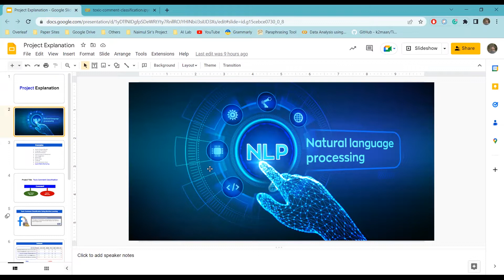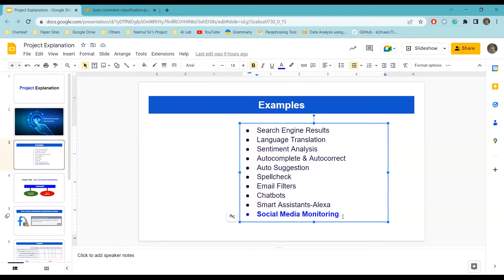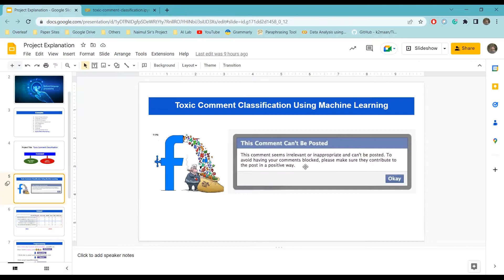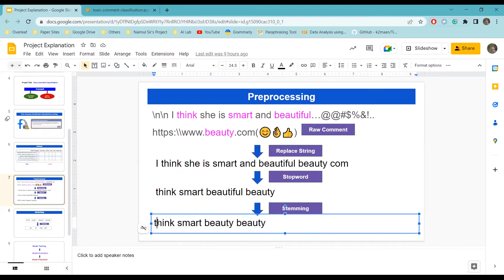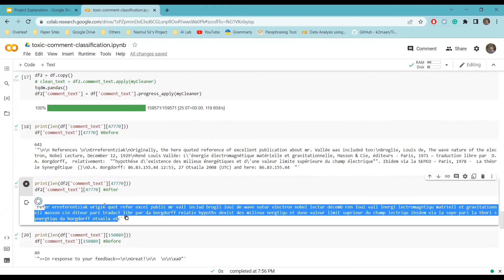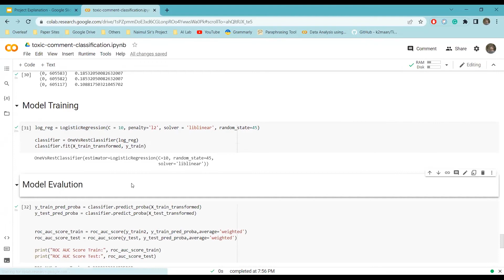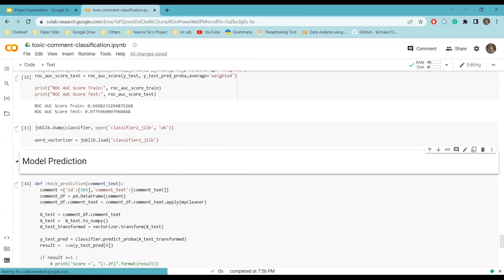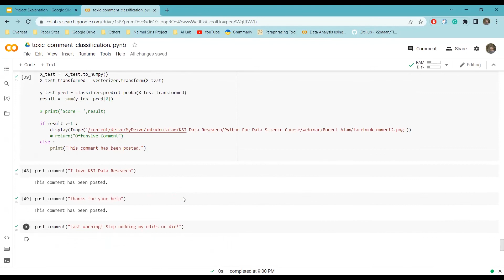Machine learning project using Python in Bangla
The video is about how a machine learning is working